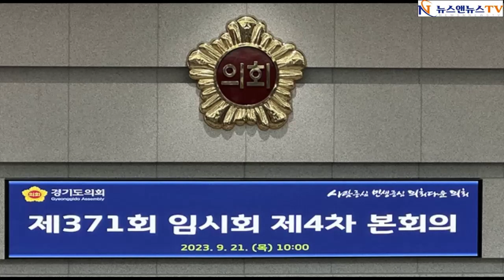위례-과천선 주암역을 주암지구 중심부에 설치하라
[양해용 기자]=위례-과천선 광역철도사업의 민자투자사업 적격성조사결과 발표입니다. 이 사업은 주암 및 과천지구, 나아가 과천시의핵심 교통개선 국가정책사업입니다. 본 의원은 이 철도사업의추진경과에 심각한 문제의식과 책임감을 가지고 이 자리에 섰습니다.